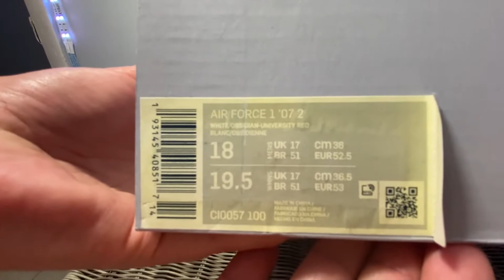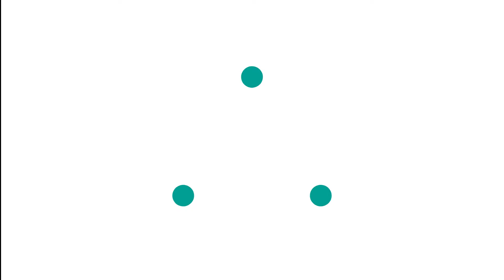Nike Air Force 1 '07 White/ Navy Unboxing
Hashtags under -